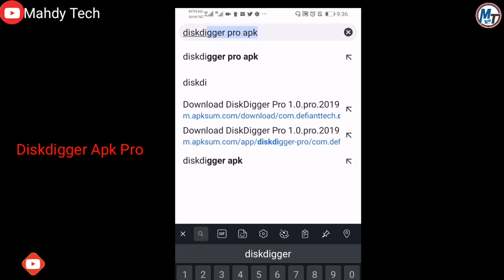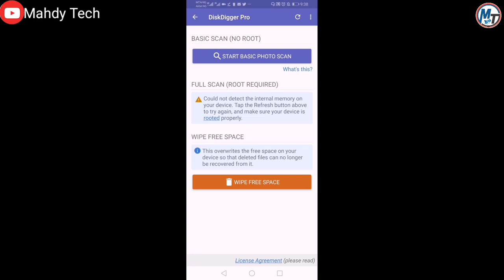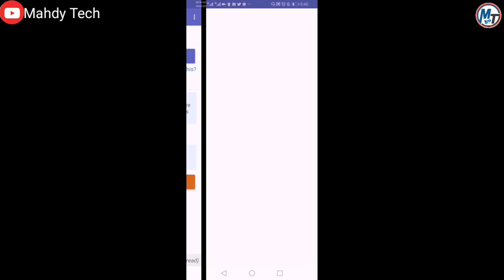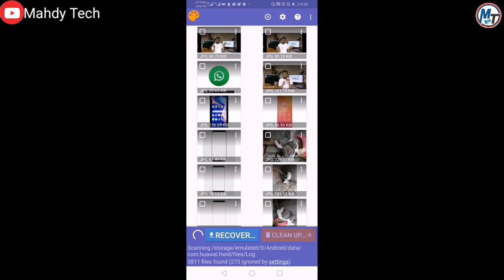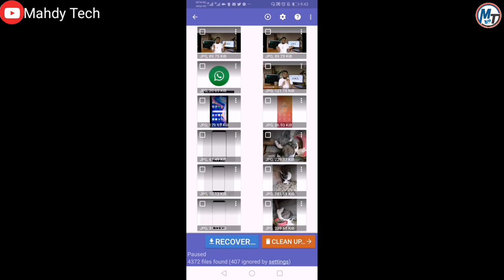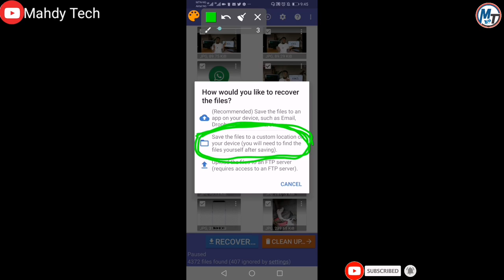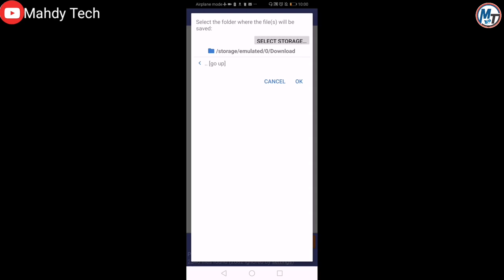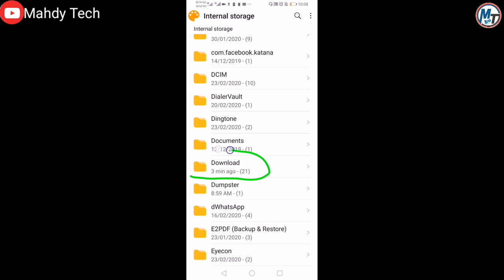Yadda Zaka Dawo Da hotunan Wayarka da Suka Goge